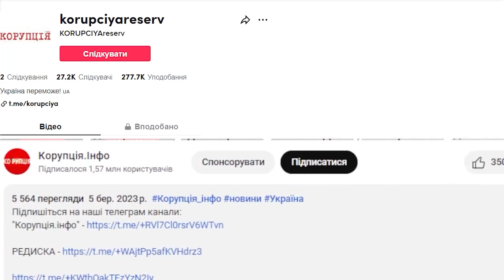ВІДЛУПАСИЛИ ДО СИНЦІВ! Боже, трагедія Камалії – хто теье так, жінко? Жорстоке знущання над співачкою